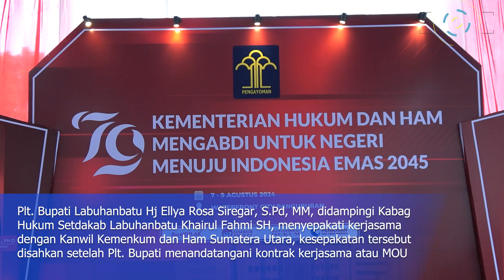Plt. Bupati Labuhanbatu menyepakati kerjasama dengan Kanwil Kemenkum dan Ham Sumatera Utara